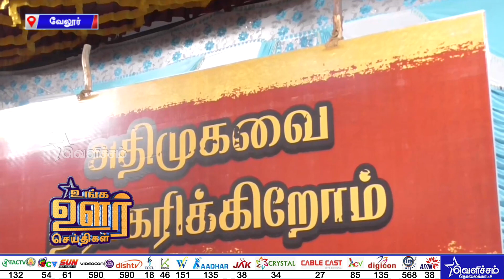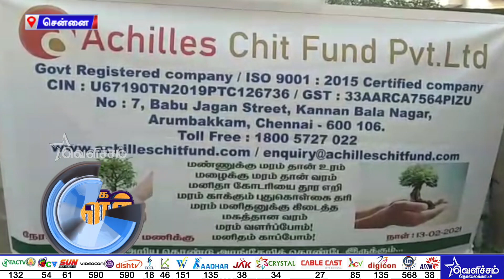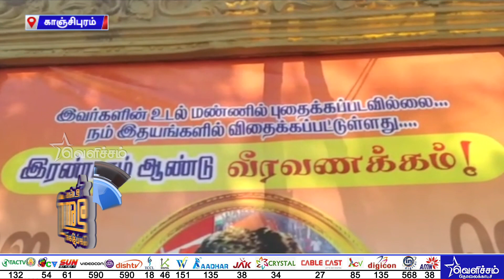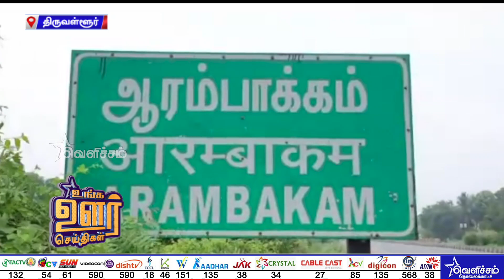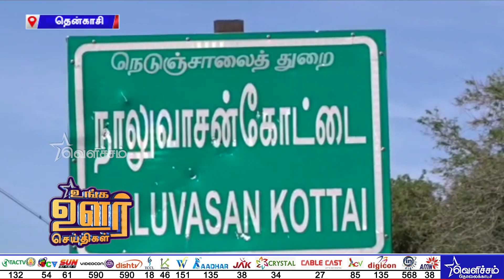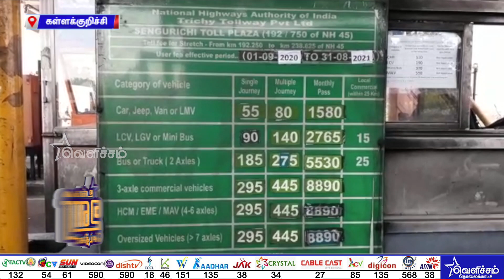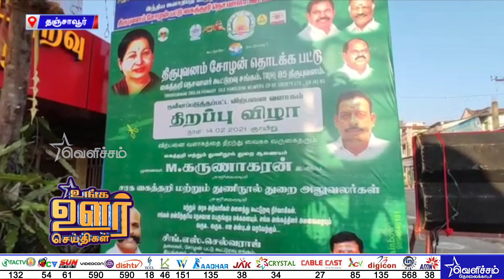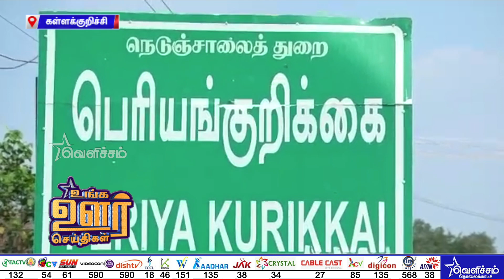ஆளுங்கட்சிக்கு தோல்வி பயம் அதிகரித்து விட்டது - ப.சிதம்பரம் | Unga Oor Seithigal | Velicham Tv